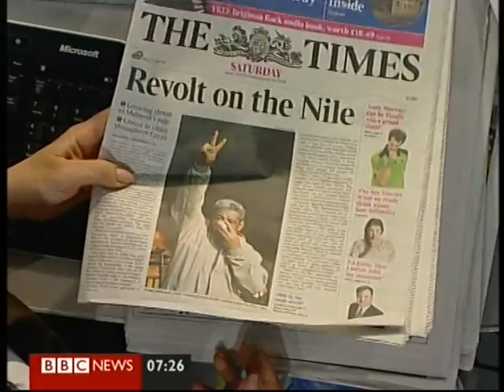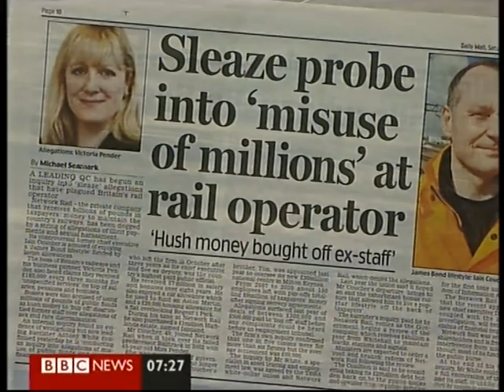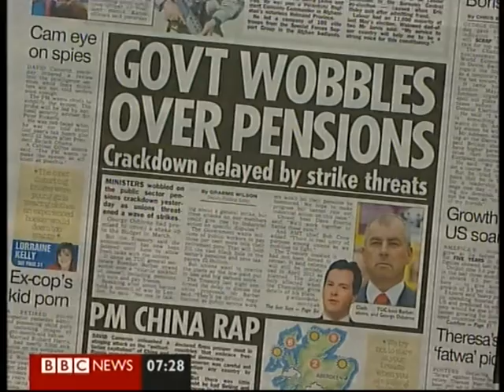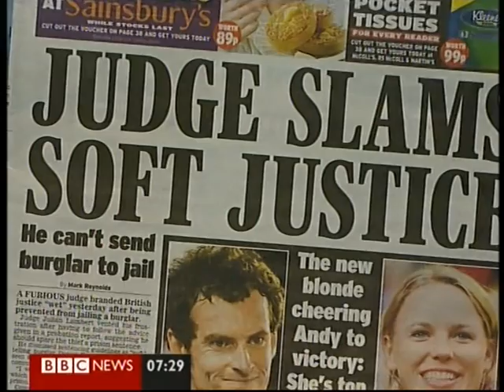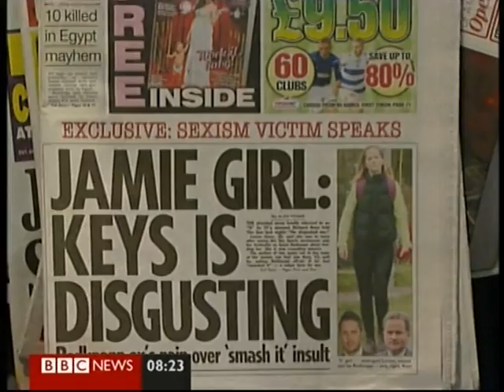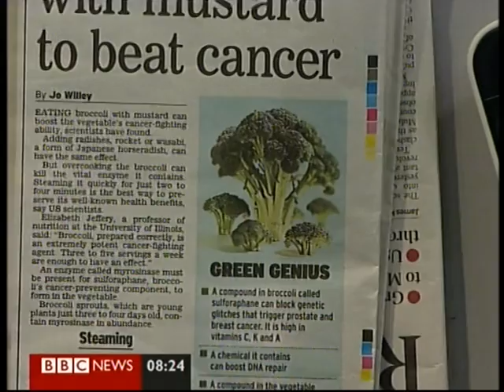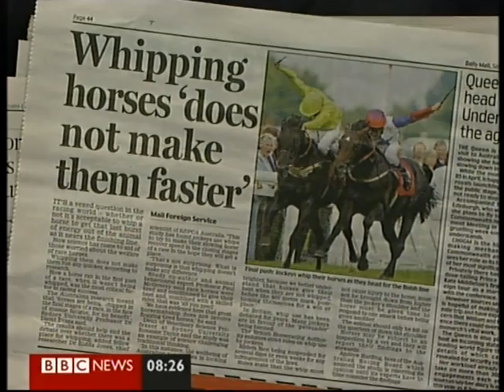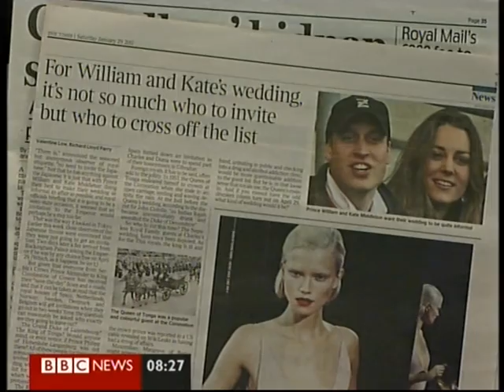BBC Breakfast Paper Review with Phil Hall 29.01.11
Phil Hall, Chairman of PHA Media and former editor of News of the World, talks through the morning papers live on BBC Breakfast.